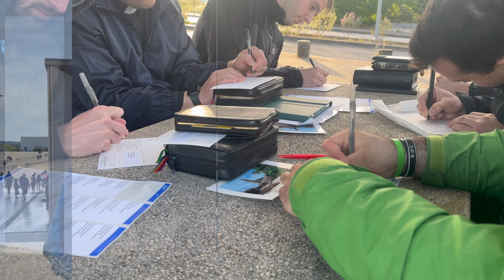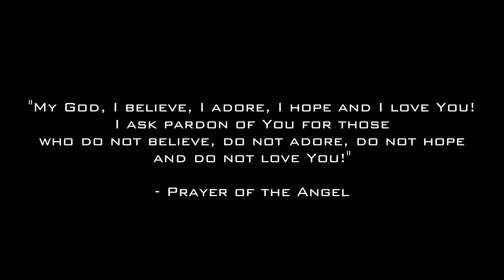DFE Vlog Episode 4 - Fatima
To learn more and to support our pilgrims check out this